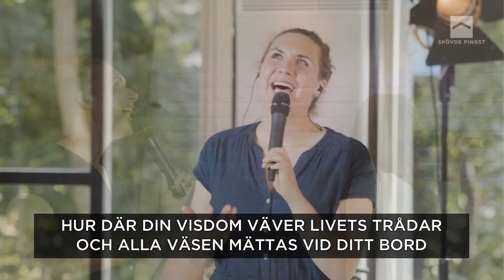Vi tror på himmelens och jordens Skapare, VI TROR del 3 - Simon Holst 21/6 2020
Gudstjänst från Skövde Pingst - Vi tror-del 3